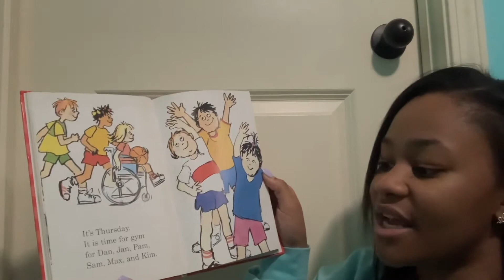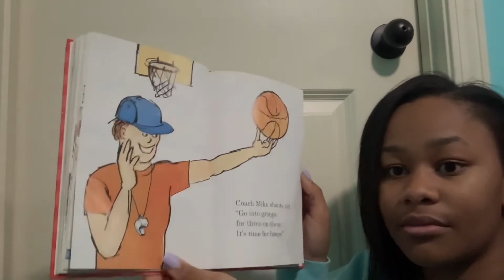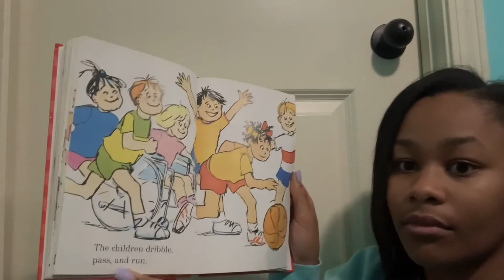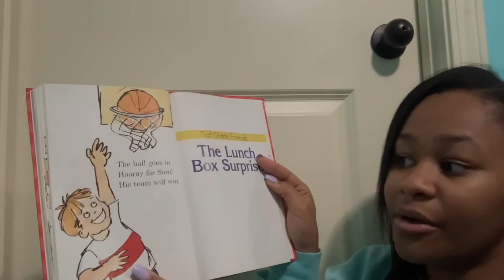Online Storytime: First Grade Friends: The Gym Day Winner by Grace Maccarone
Read by Tahirah Abdullah